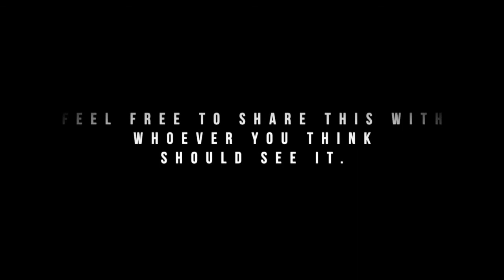Worldwide premiere of "The Decade of Action" / Panel discussion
ONE YEAR INTO THE DECADE OF ACTION, HOW ARE WE DOING?
A panel discussion with:
Prof. Ioannis Ioannis (London Business School)
Ilham Kadri (CEO Solvay)
Yvon Slingenberg (Director International Climate Policy EU Commission)
Ezgi Barcenas (Global Head of Sustainability, Anheuser-Busch Inbev)